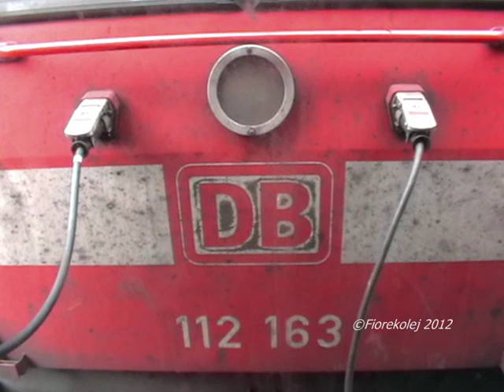Pędzący pociąg nieco inaczej / Another view of the speeding train.